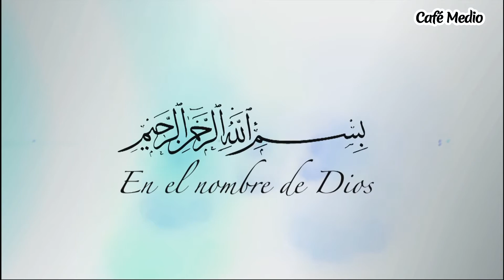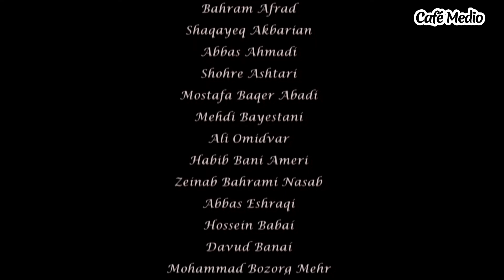Las crónicas de Mojtar - Episodio 29